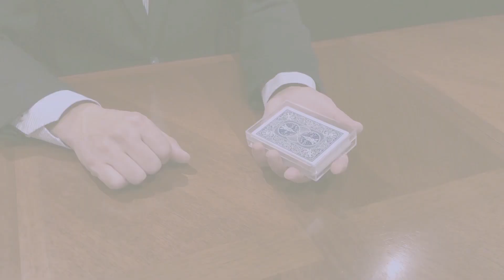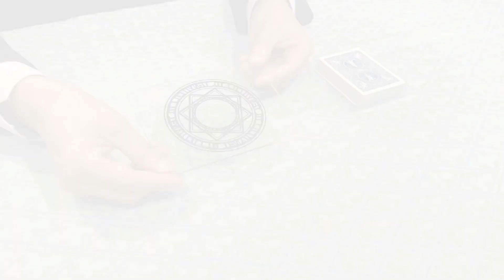Ultra Gravity Box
Tenyo 2020
Une nouvelle tuerie de la gamme 2020 de Tenyo !
La boîte mystérieuse que personne ne peut soulever... excepté vous !
Apprêtez-vous à entendre des rires nerveux lorsque votre spectateur sera incapable de soulever une boîte transparente de la table.
Par contre, vous y arriverez sans aucun problème !
Vous pouvez utiliser cette boîte pour ranger votre jeu de carte habituel.
1- Placez un jeu de cartes dans la boîte transparente, et posez cette dernière sur la table. Encerclez la boîte avec un cordon, créant ainsi un "cercle mystique".
2- Dites à votre spectateur qu'il doit sortir la boîte du cercle en moins de 3 secondes. Mais il en sera incapable ! Vous, vous pourrez le faire sans aucun effort !
3- Le spectateur peut inspecter le dessous de la boîte, il n'y a rie à voir !
Remarque : Cet effet magique ne peut être effectué sur n'importe quelle surface, cela dépend du matériau constituant de la table, et de son état. Dans ce cas, utilisez la plaquette "Cercle Magique" fourni.
La boîte est spécialement conçue pour contenir n'importe quel jeu de cartes format Poker.
Explications en anglais